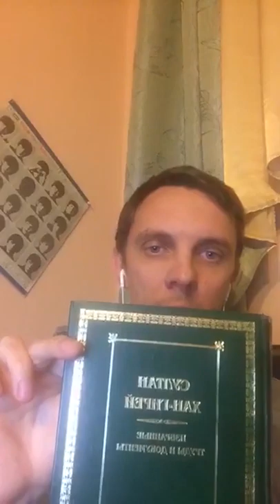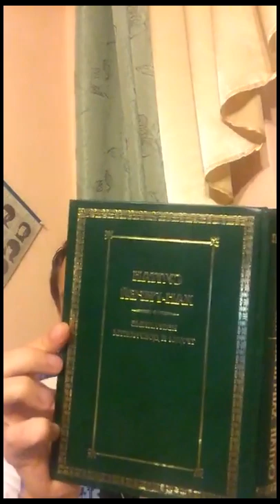Читаем Хан-Гирея и Уильяма Симпсона